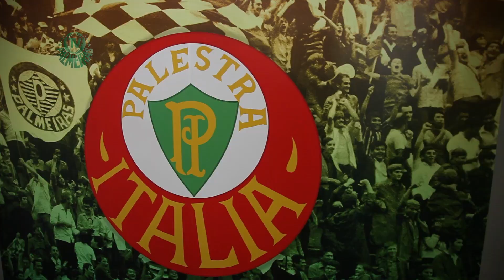Palmeiras encerra preparação no Allianz Parque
Palmeiras encerra preparação no Allianz Parque. Confira como foi o treino.